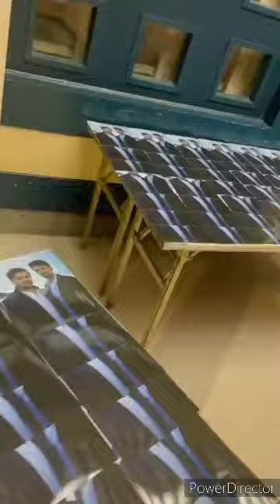2cellos is in Japan now. November 22nd 2022.